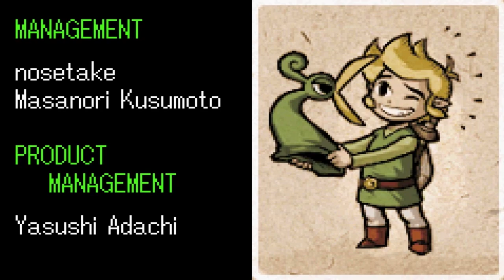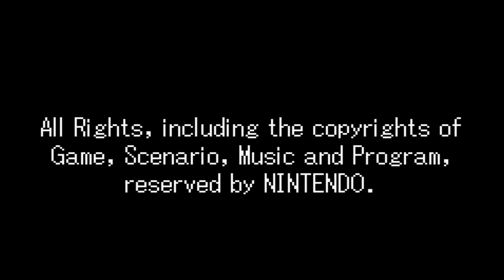The Legend of Zelda: The Minish Cap (Blind) - The Finale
We head back to Hyrule Castle, and deal with the many faces of Vaati!